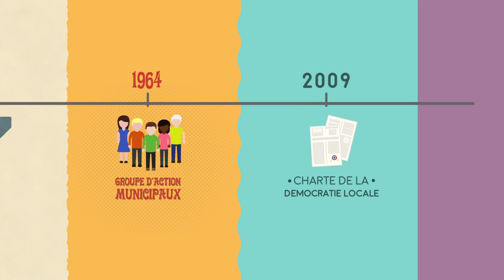[BIENNALE 2017] Les assises citoyennes à Grenoble